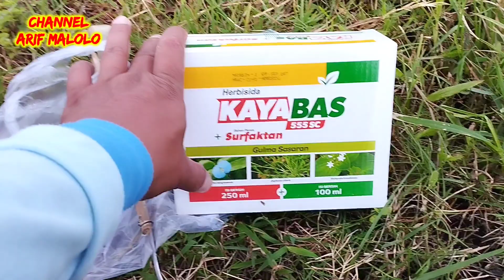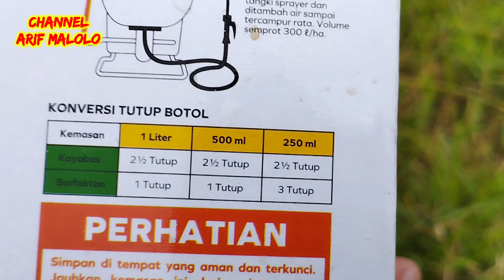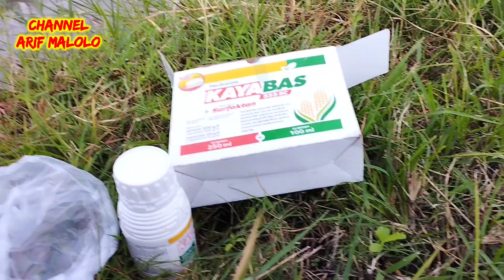Cara Menggunakan Herbisida KAYABAS Tanaman Jagung Untuk Hasil Memuaskan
CHANNEL ARIF MALOLO adalah Channel yang selalu memberikan informasi tentang dunia Pertanian yang tujuannya adalah untuk berbagi ilmu dan pengalaman khususnya di dunia Pertanian baik tanaman, PADI, JAGUNG, BAWANG MERAH DAN MESIN DIESEL untuk pengairan lahan pertanian, semoga pengalaman yang dibagikan dapat berguna dan bermanfaat bagi sahabat petani nusantara, silahkan saksikan vidoanya.

SEMOGA BERMANFAAT